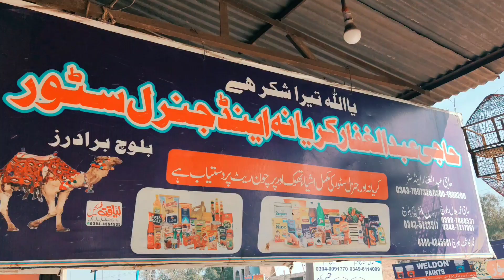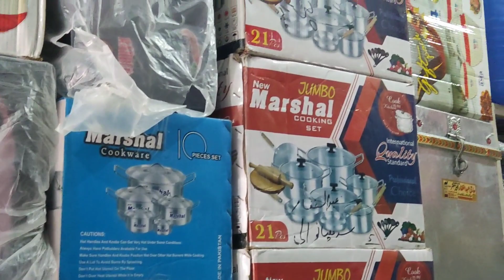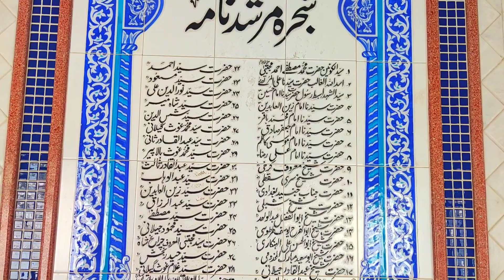Sandhilianwali Darbar Visit | Visit our Shops | Haji Abdul Ghafar Bloch Shop| Pirmahal Vlogs